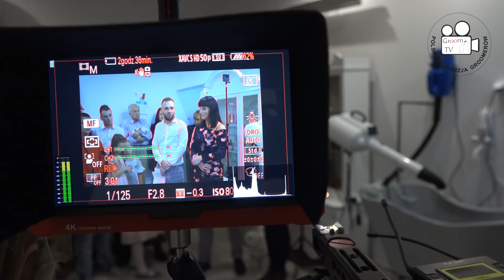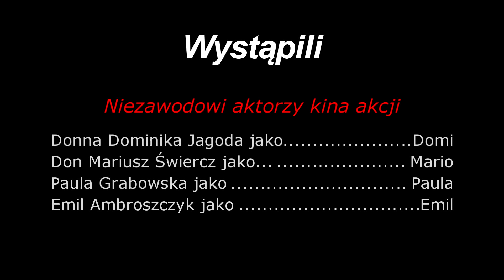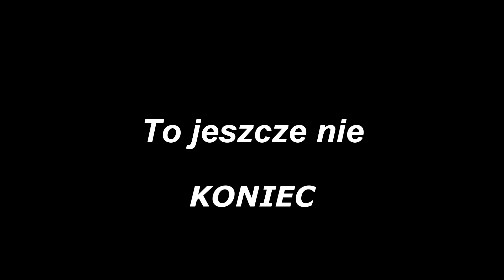Salon CocoLayla - uroczyste otwarcie.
Zapraszamy na relację z uroczystego otwarcia salonu CocoLayla we Włocławku.